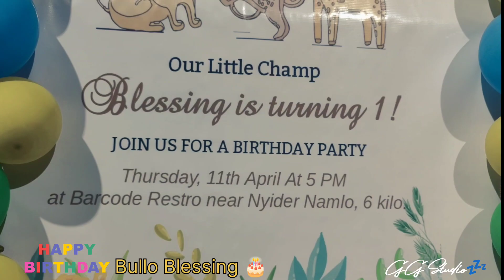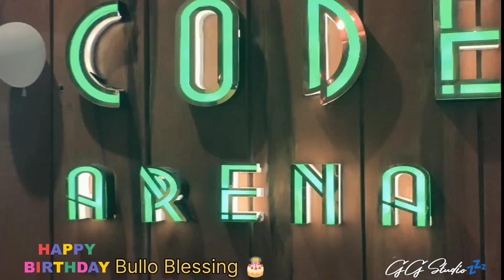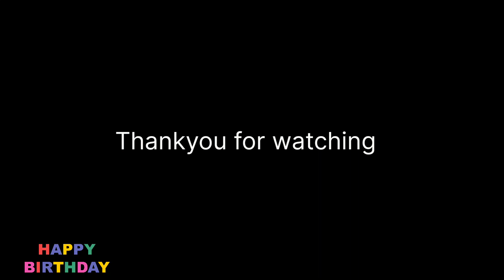happy birthday Bullo Blessing 🎂